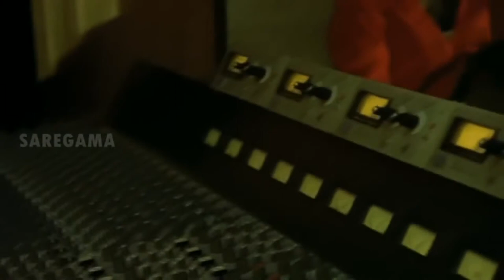Baali Umar Ne Mera-Lata Mangeshkar,Mohd Aziz [HD-1080p]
Movie-Awaargi